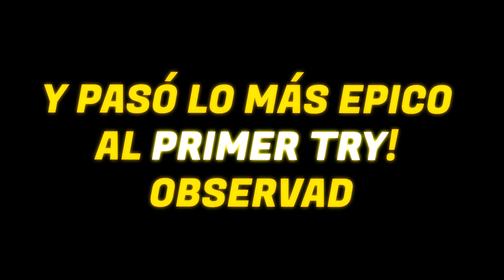Contraté a un PRO y me Pasó el Abismo 12... (Genshin Impact)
Hoy mi colega @GamesAndChill me ayudará a pasarme el Abismo 12 de Genshin Impact, es un PRO de cuidado. Se viene.

Su canal: @GamesAndChill

Preguntas frecuentes:

Yo mismo

¿Editor?

Yo jajaj